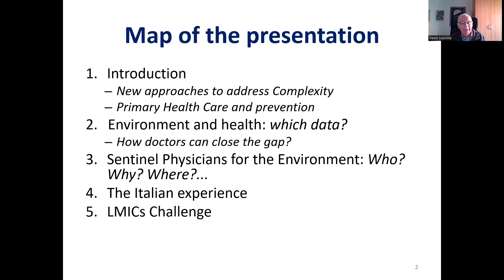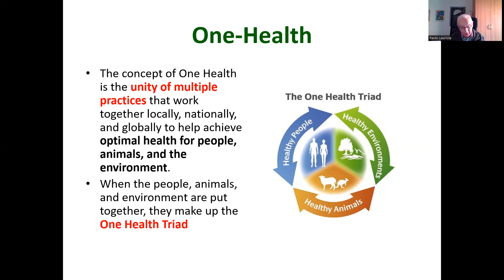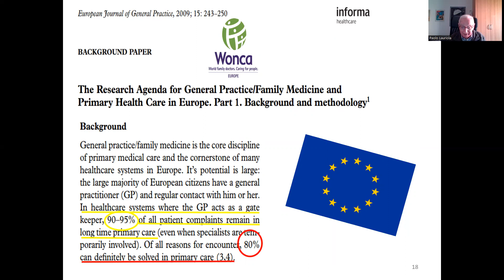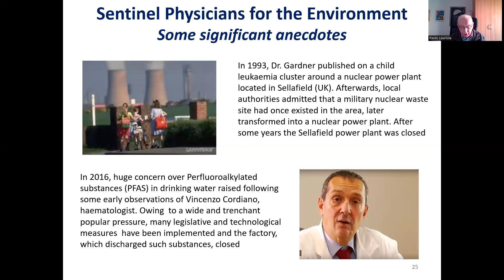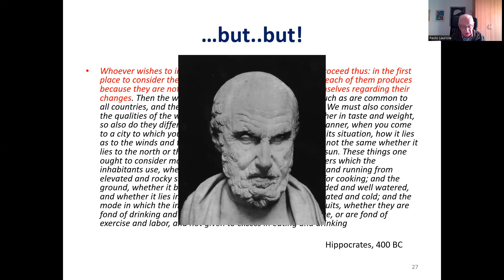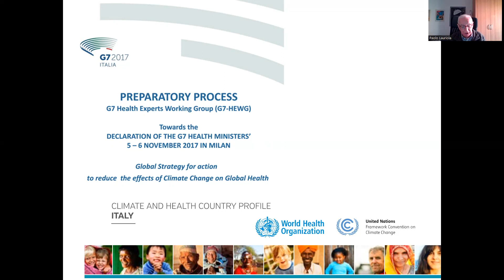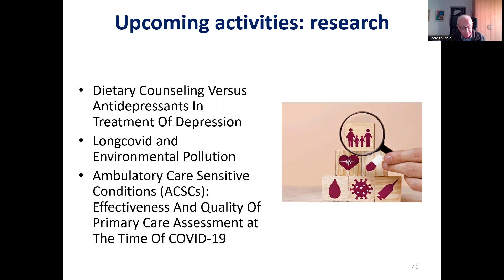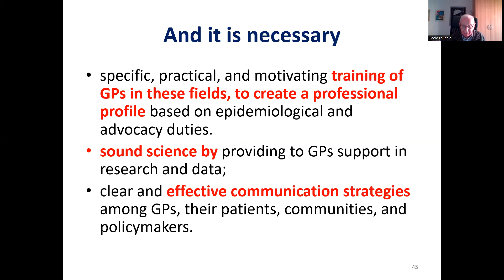Is the integration between PHC and Prevention “impossible”?The Sentinel Physician for Environment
intervento del coordinatore scientifico di RIMSA, Dott. Paolo Lauriola, al primo congresso internazionale di Izahed